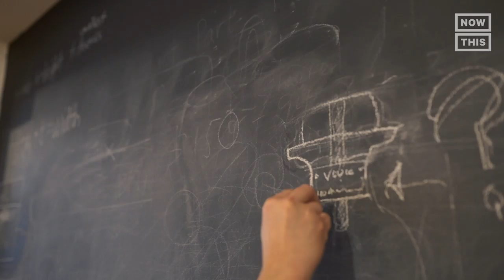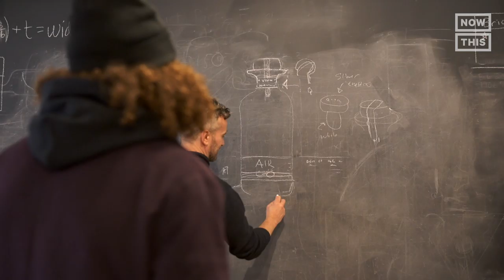Liquid Ethanol Being Turned Into Hand Sanitizer to Battle Coronavirus | One Small Step | NowThis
Here’s how one liquor company is using its resources to produce sustainable, carbon-negative hand sanitizer during COVID-19.

According to the World Health Organization (WHO), ethanol the type of drinking alcohol that’s found in vodka, can also be used at a way higher concentration for hand sanitizer.

In this One Small Step, Lucy speaks with Greg Constantine, CEO and co-founder of Air Co., a company that has already made the pivot from liquor to sanitizer amidst the global coronavirus pandemic.

Watch to find out more about this transition and how exactly Air Co. makes its carbon-negative products.